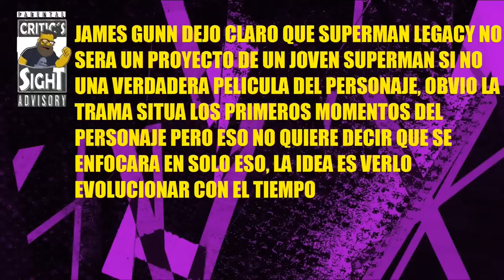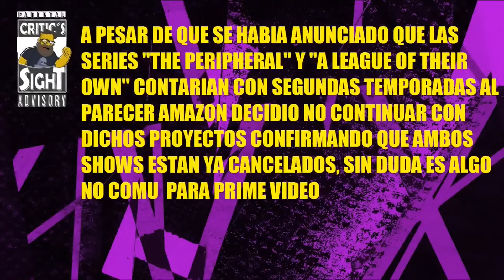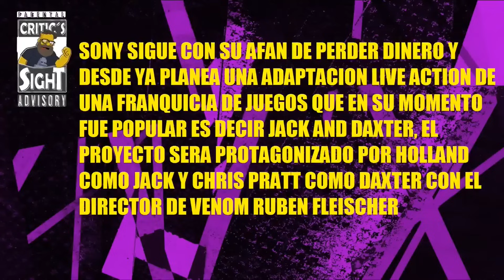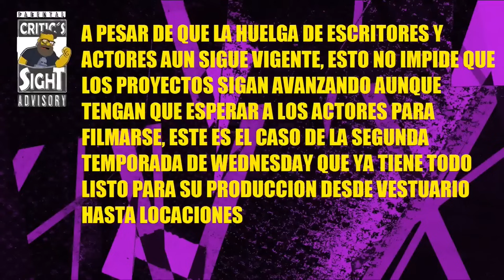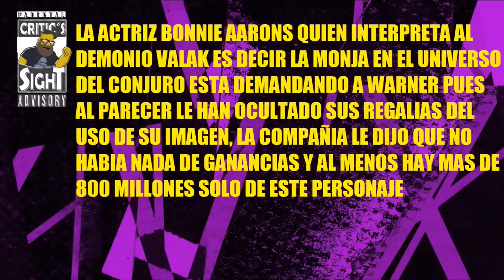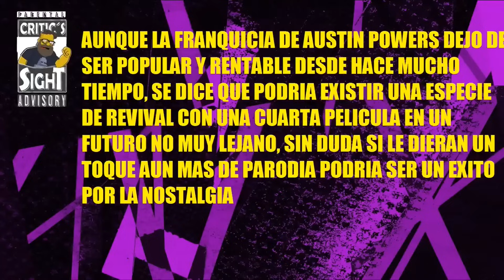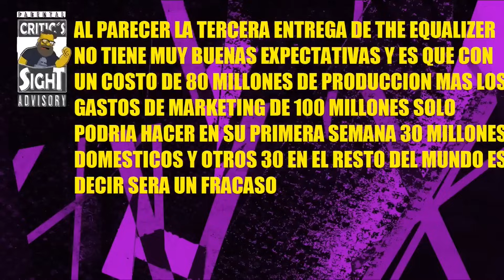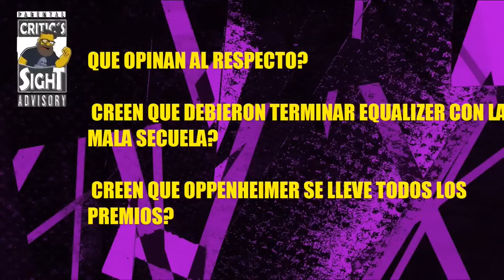NOTICIAS RÁPIDAS! SUPERMAN NO SERA JOVEN, PELÍCULA DE JAK Y DAXTER, MERLINA TEMPORADA 2 LISTA